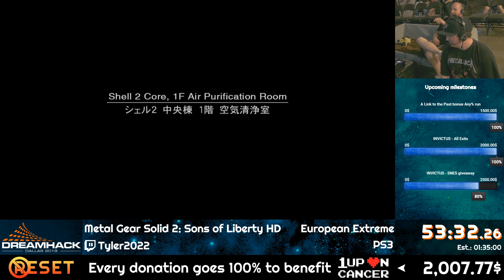NoReset x Dreamhack Dallas 2019 - Metal Gear Solid 2: Sons of Liberty by Tyler2022